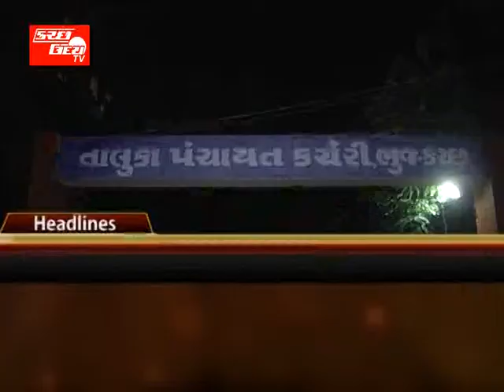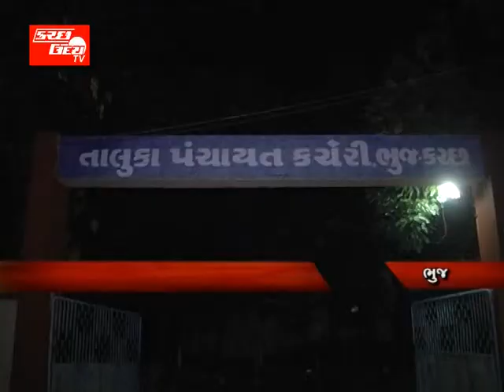KUTCHUDAY TV NEWS 25 10 2013 PART 1